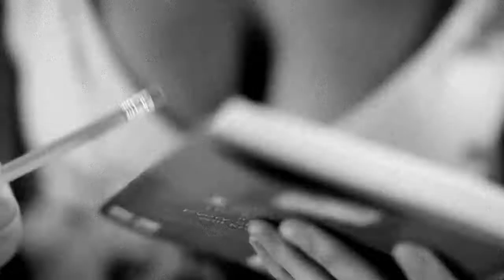AXE Get in Action Vol 3